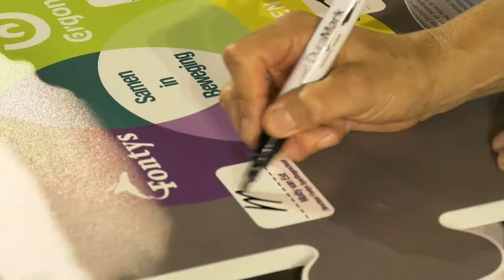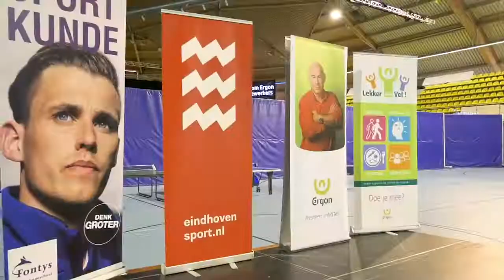Studenten helpen Ergon-personeel sporten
Ergon, Fontys en de gemeente Eindhoven slaan de handen ineen om Ergon-medewerkers aan het sporten te krijgen.